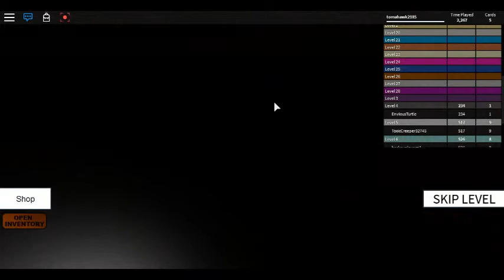Roblox speed man 4 part 2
I got stuck on level 7 or 6 i dont remember but i finaly got past it lets do this some more.